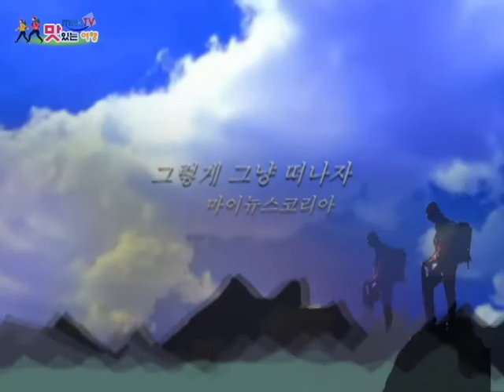길을 간다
길을 간다, 삶이 길, 방황의 길, 반성의 길, 고난의 길을 간다. 묵묵히 앞만 보고 간다. 길을 간다